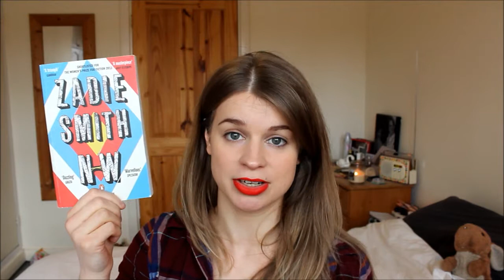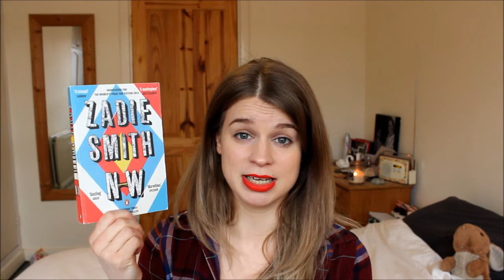Book Review | NW by Zadie Smith